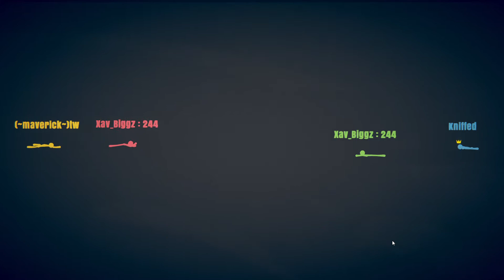Stick Fight The Game #1